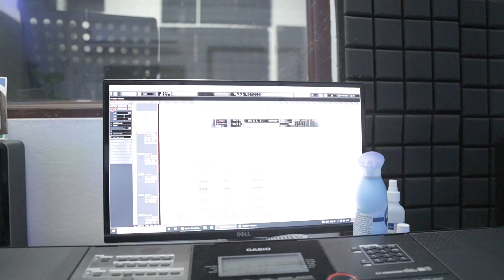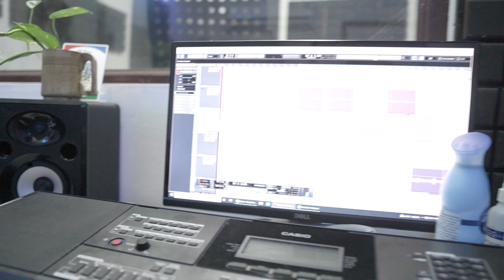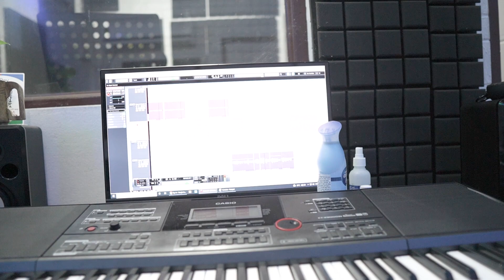CHABWLA || recording session